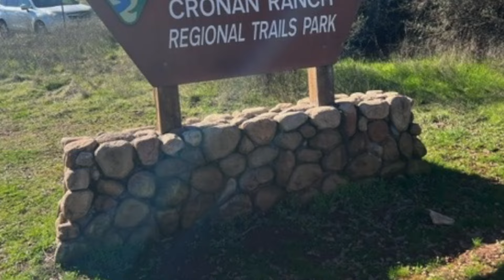3 & 5 Year Post Knee Replacement Update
Update on my knee replacements while I enjoy a beautiful January 70 degree California day in the Northern California Sierra Foothills.